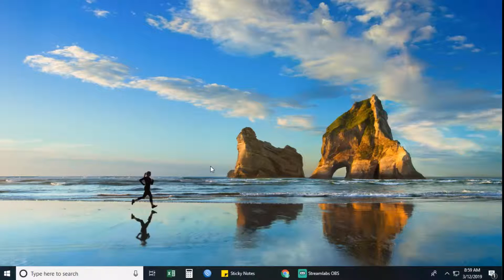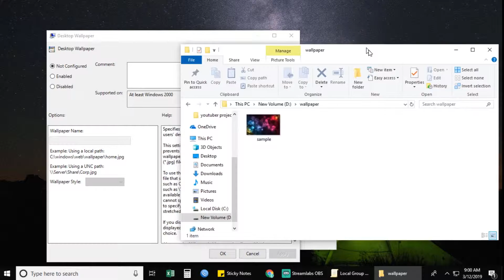How to Lock Desktop Wallpaper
In this short tutorial I'm going to show how to lock the Desktop Wallpaper using the group Policy.